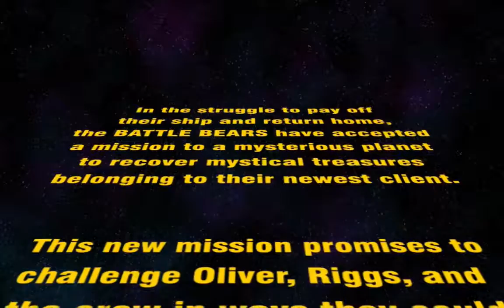Let's Play Battle Bears -1 Part 1: Oliver's Campaign Stage 1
Welcome to my very first video! I'll kick this gaming channel off with Battle Bears -1, a third person shooter from SkyVu Entertainment.

Battle Bears -1 is one of quite a few games of the Battle Bears series, most of which are mobile exclusive. This one in particular is both available on Mac OS X and iOS, but the controls are absolute ass on the iPhone, so if you have a Mac, get that version instead. It's free, so you have nothing to lose.

In this video, I'll be playing campaign, specifically Oliver's campaign. There are three campaigns, all of which have very different play styles - Oliver's in particular is based on running and gunning. We're also treated to his special weapon: a sweet katana, which cuts through Huggables like hot butter.

I'm playing on Claws for Alarm difficulty, which is the game's version of normal mode. Difficulty modes in this game alter the amount of ammo on weapons that have a limited ammo capacity, the amount of damage dealt to the PC, the proportion of Huggables the PC has to fight, and the potency of pickups.

I do speed up the game at certain parts, as those are just me using the LMG to conserve ammo, and that's boring to watch. You may also notice the audio noticeably become quieter. That's not an audio problem - that's because those are points where something happens that makes a loud noise (like a Hyper Bearzooka or a nuke clearing a shit ton of enemies) and I have to lower the sound to prevent eardrums from bursting.

With all of that said, enjoy!